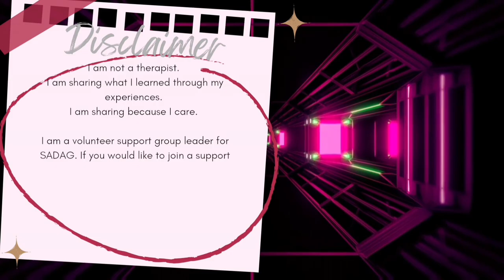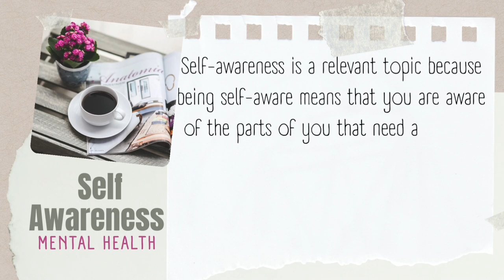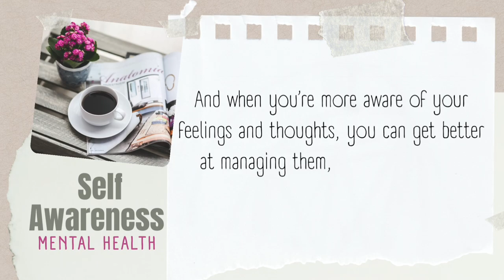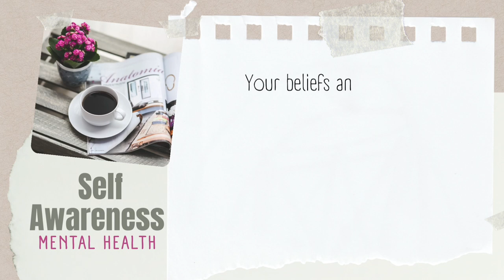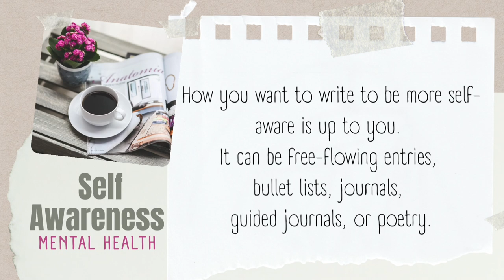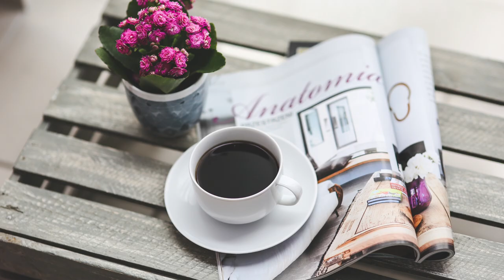Self Awareness || Mental health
To Contact A Counsellor Between 8am-8pm Monday To Sunday,

24hr Helpline 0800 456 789